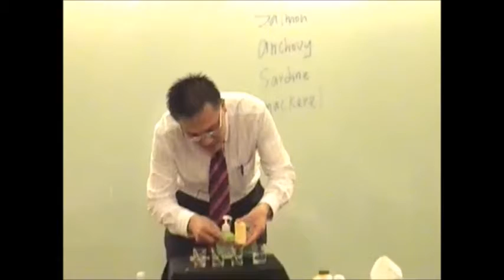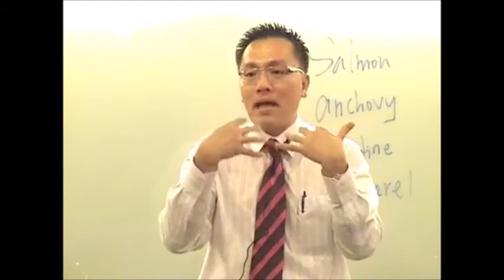Aloe Bath Gelee ~ 芦荟沐浴露